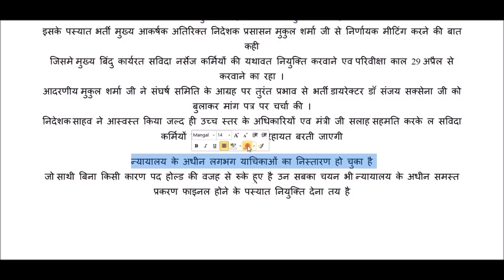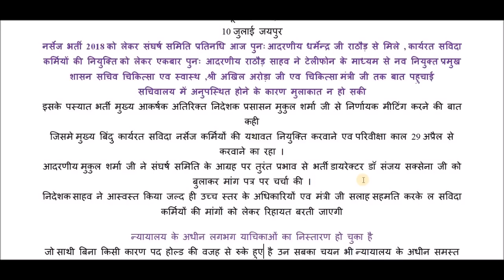ANM-GNM भर्ती-2018 वंचित 3674, NHM, 108, NRHM & संविदा कार्मिको को जल्द मिलेगी नियुक्ति 10 July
ANM-GNM भर्ती-2018 वंचित 3674, NHM, 108, NRHM & संविदा कार्मिको को जल्द मिलेगी नियुक्ति, डॉ संजय सक्सेना जी & मुकुल शर्मा जी से हुई वार्ता